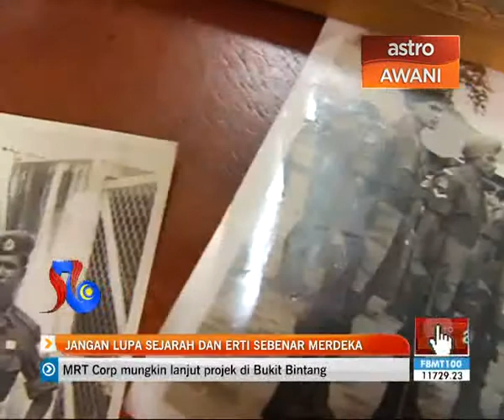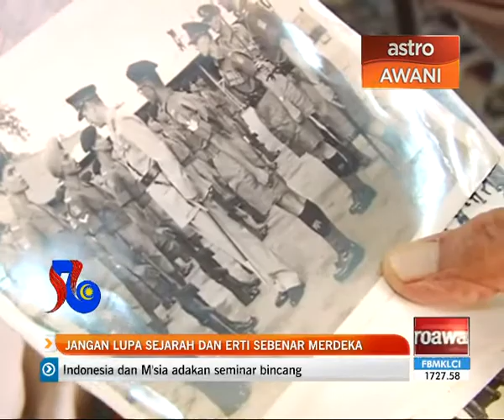Jangan lupa sejarah & erti sebenar merdeka